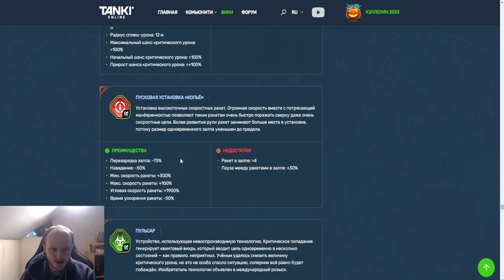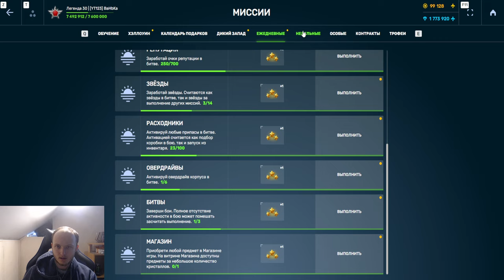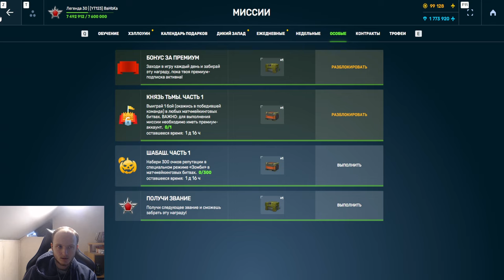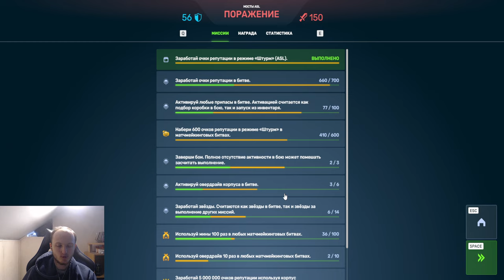ЭТО ЛЮТЕЙЩАЯ ИМБА! НОВЫЙ СКОРПИОН С КОПЬЁМ РАЗВАЛИВАЕТ ПРОТИВНИКА В ТАНКАХ ОНЛАЙН